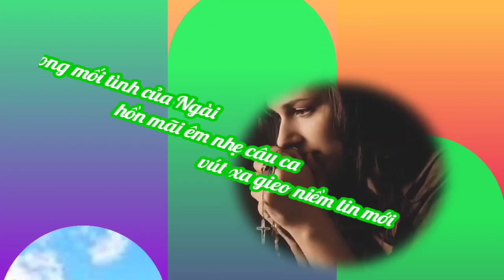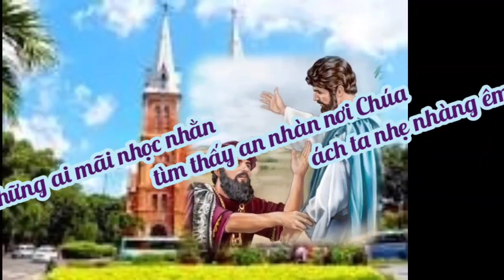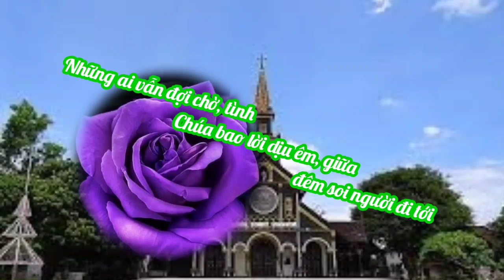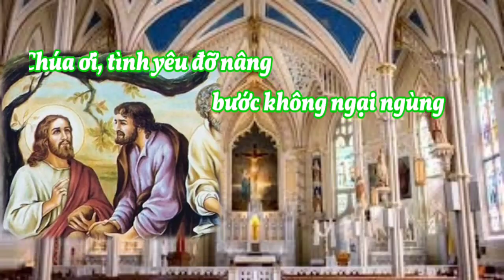(TN) Sống Trong Tình Chúa (Sống trong mái nhà Chúa...) - Lm. Nguyễn Duy